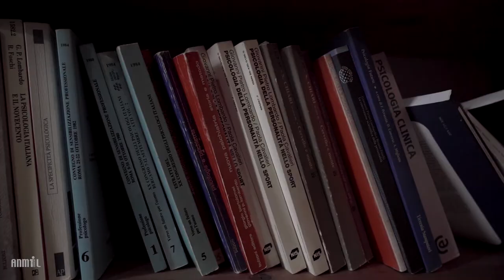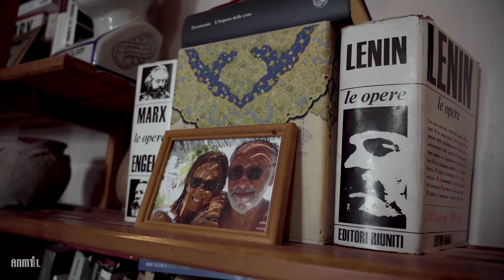"Donne contro Covid: la storia di Elisabetta Ciuffo" - il Progetto ANMIL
Fonte: ANMIL